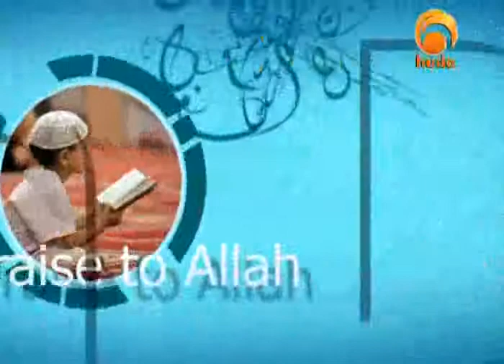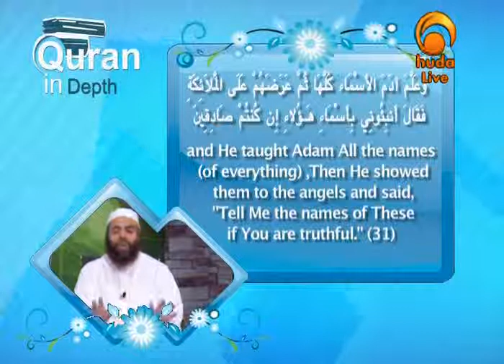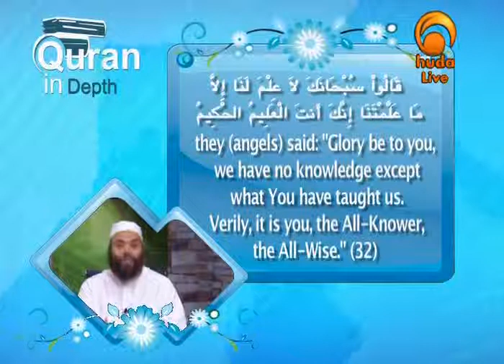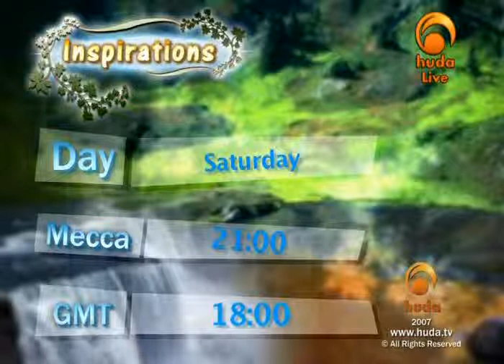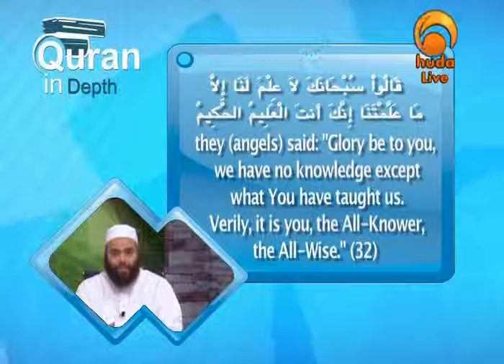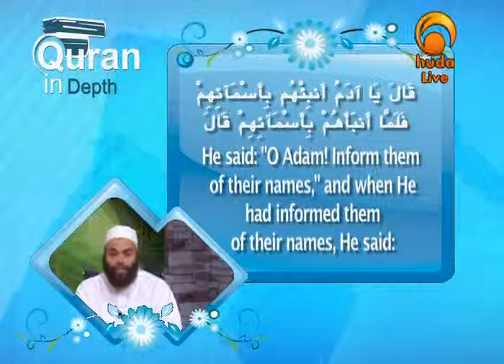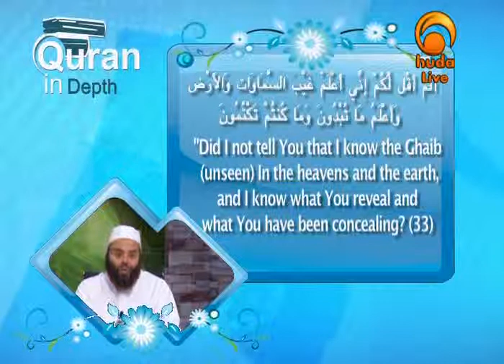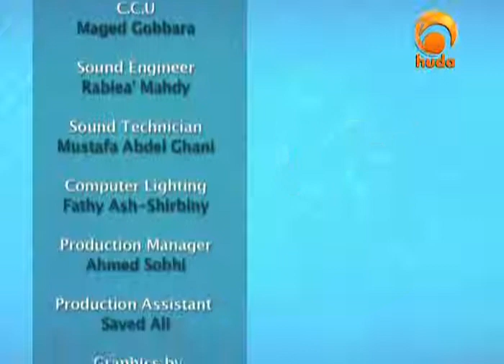Qur'an in depth with shaikh Ibrahim Zidan07-06-10